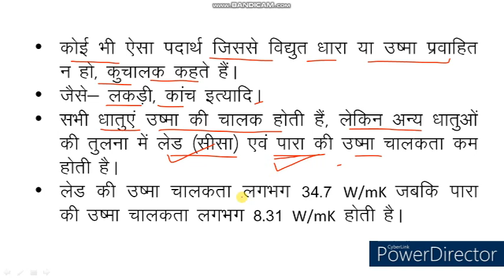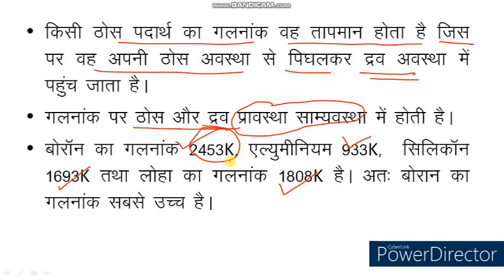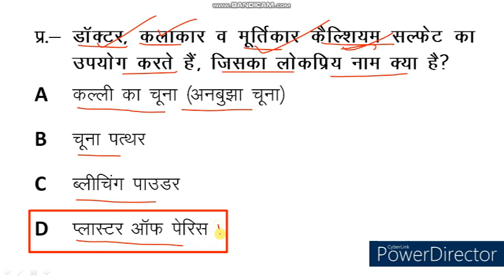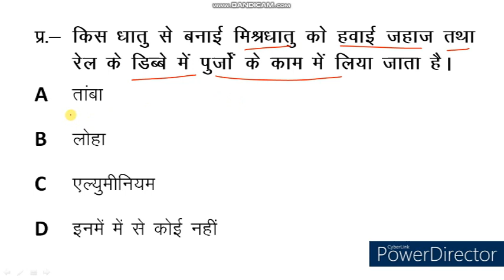Science Quiz। Science MCQ । Science Objective Type Question & Answer। PKGURUJee